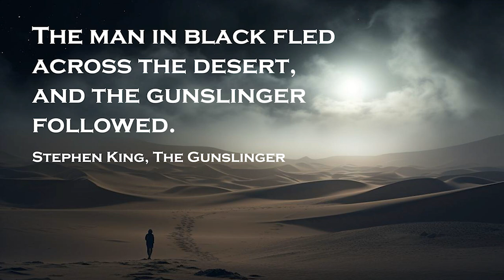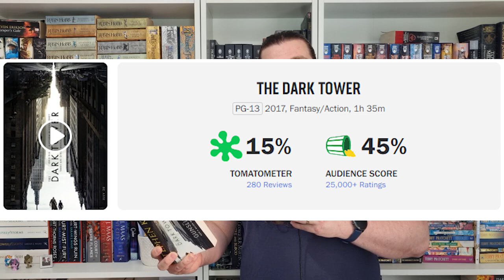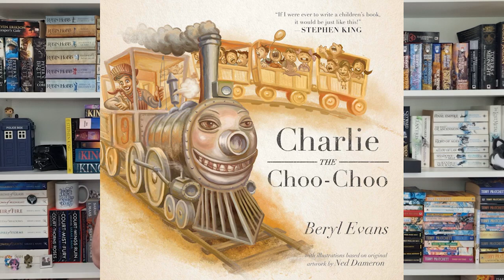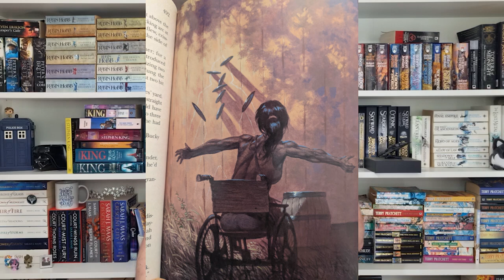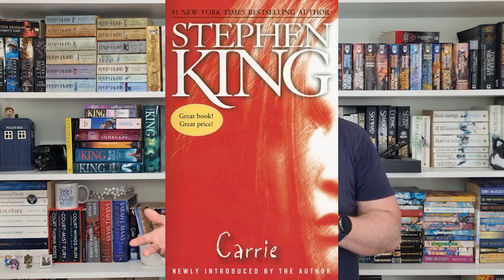The Dark Tower by Stephen King - It's Beautifully Weird!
I want to help you find your next favourite book.

This is an introduction to The Dark Tower, one of the greatest dark-fantasy series out there. It's spoiler-free and unbiased to help you decide if this is the right series for you to read.

We discussed the unique worldbuilding of the Stephen King Universe, the amazing characters of the Ka-tet, and all the very, very weird stuff that goes on in Mid-World.